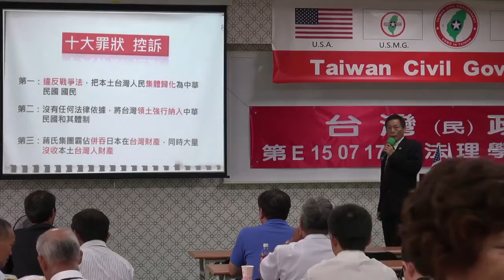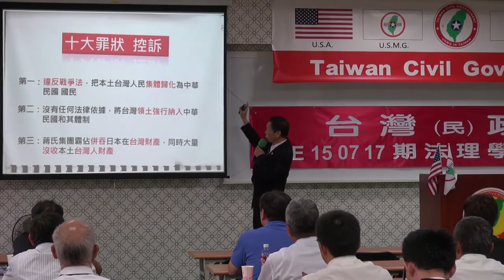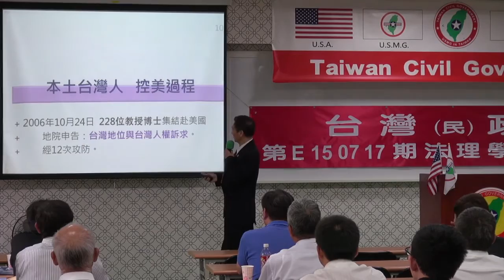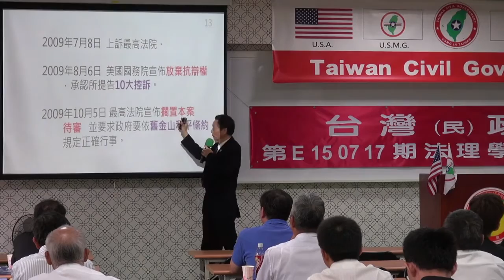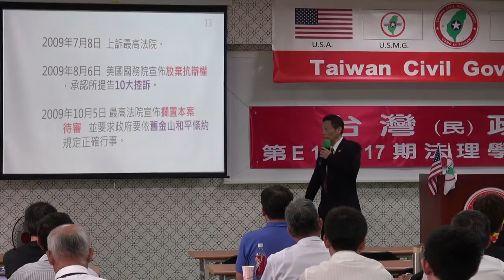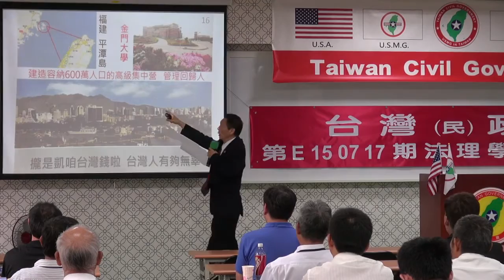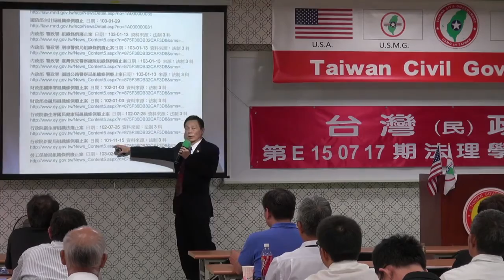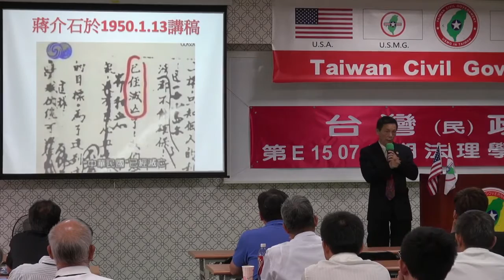150719-8b-蛻變-李協建-台灣民政府第E150717期法理學院初級班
150719-8b-蛻變-李協建-台灣民政府第E150717期法理學院初級班